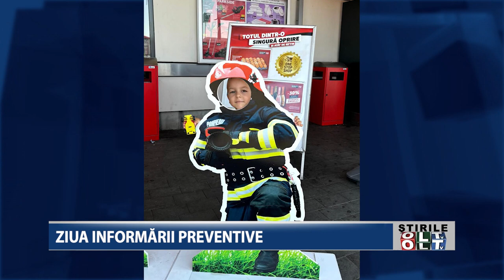ZIUA INFORMARII PREVENTIVE